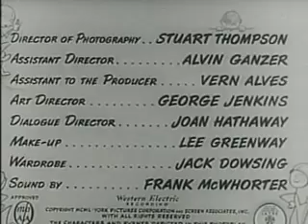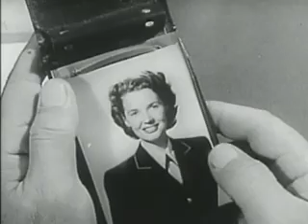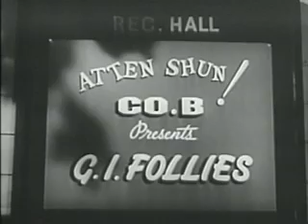AtWarWithTheArmy 512kb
Director
Hal Walker
Writers
James B. Allardice(based on a play by)Fred F. Finklehoffe(written for the screen by)
Stars
Dean MartinJerry LewisMike Kellin